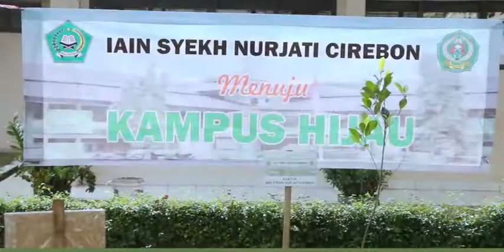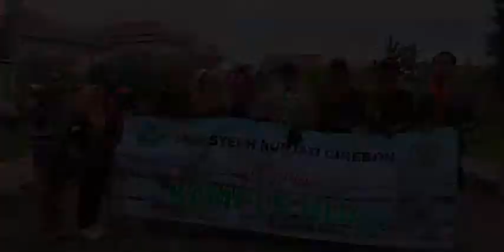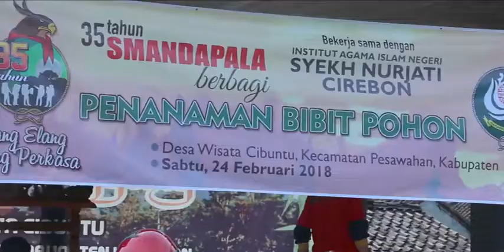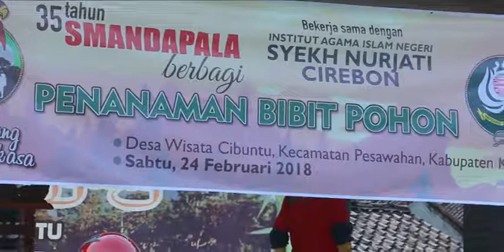laporan Penanaman Bibit IAIN Syekh Nurjati Cirebon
Dokumenasi Penanaman Bibit Pohon IAIN Syekh Nurjati Cirebon